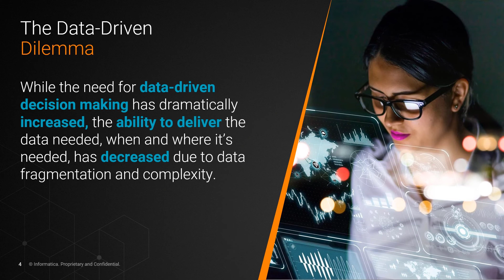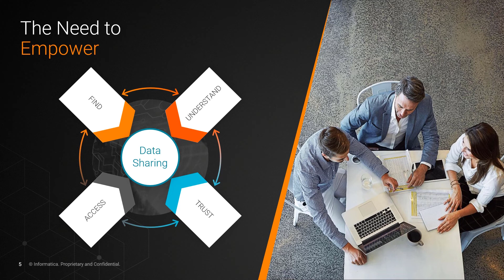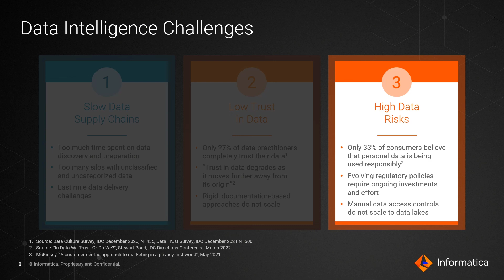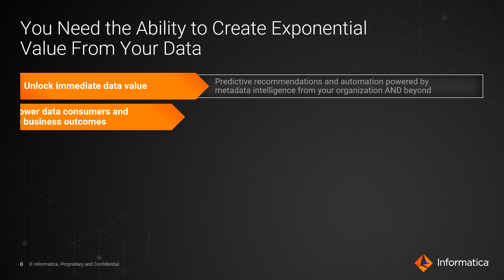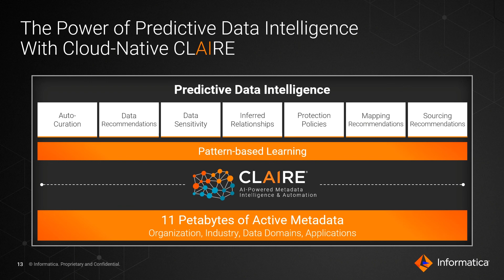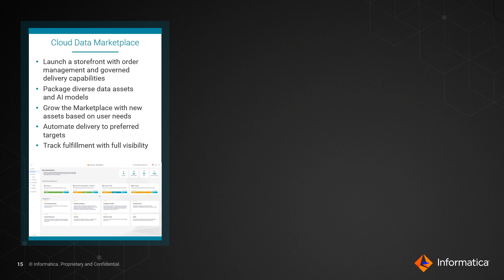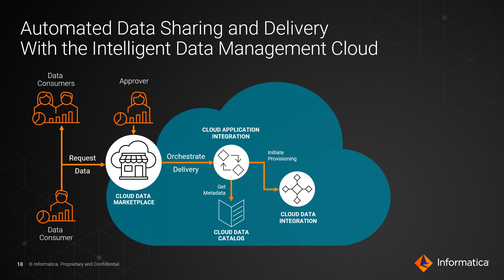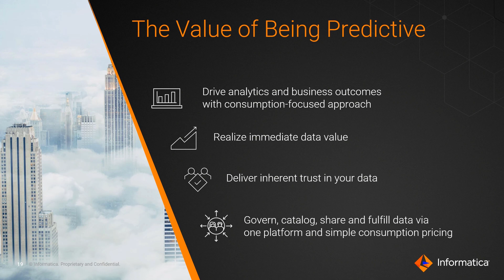Informatica Intelligent Data Enterprise Data Governance and Privacy Perspective